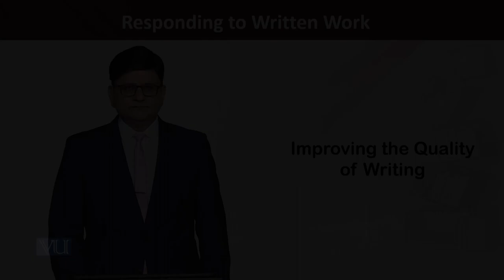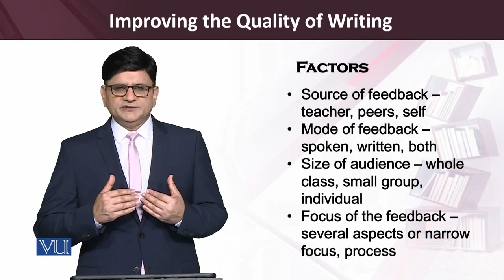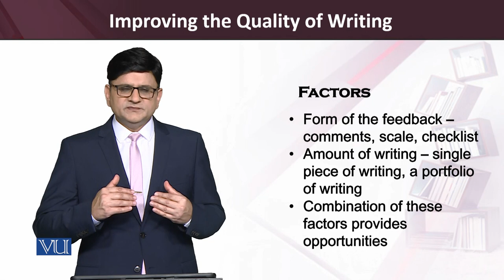Improving the Quality of Writing | Teaching of Reading & Writing Skills | ENG515_Topic221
Topic221: Improving the Quality of Writing,
By Dr. Saqib Goraya